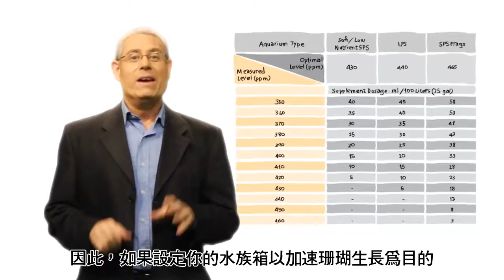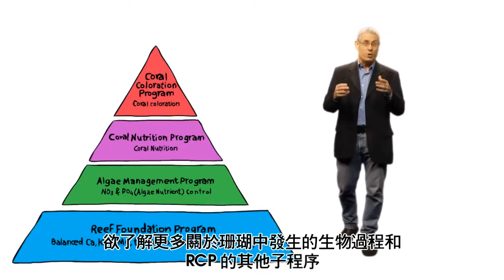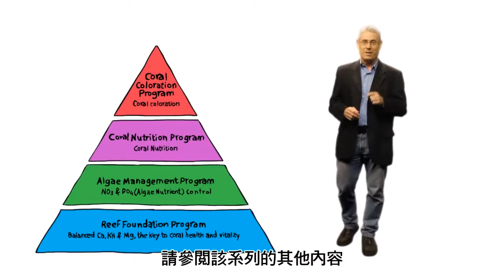紅海 Red Sea 海水缸護理程序（2）－基礎元素系統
紅海珊瑚基礎元素系統－所有元素處於平衡。

一個成功的珊瑚礁岩水族箱依賴於保持適宜的水質參數，這些參數能為珊瑚提供生長所需的穩定環境。

儘管天然海水中的各種元素都在維持理想水質方面發揮著自己應有的作用，但只有少數幾種元素對水質的整體穩定及平衡發揮著極其關鍵的作用。這些元素正是珊瑚礁環境中的基礎，主要有三種：鈣（Ca）、鎂（Mg）與碳酸根（HCO3）。

這三大元素對水的化學特性（pH 穩定性、鹼性與海水離子強度）及珊瑚的生物生長過程（骨架發育、離子交換和光合作用）發揮著重要作用。

紅海珊瑚基礎元素系統，通過提供全面和平衡的添加劑，為保持和建立珊瑚礁岩系統提供完整的解決方案。

長期使用該系統，不會改變水中離子平衡。